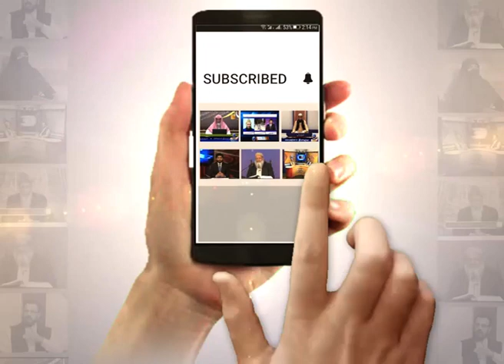Baseerat | Hafiz Nisar Mustafa | EP118 | Paigham TV Official